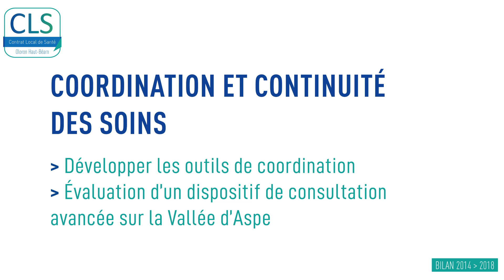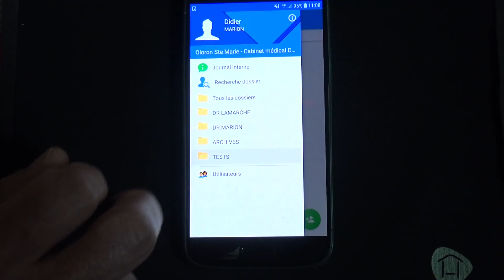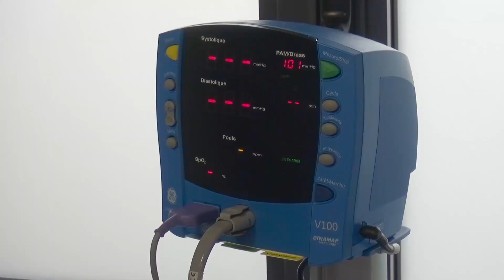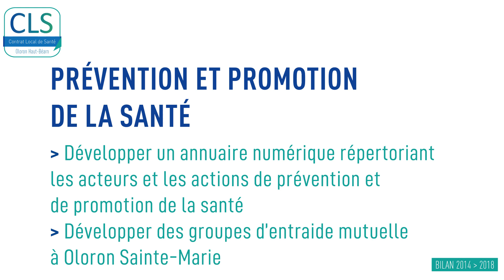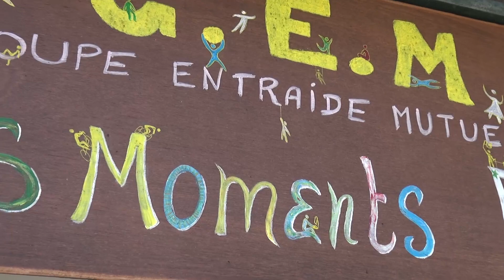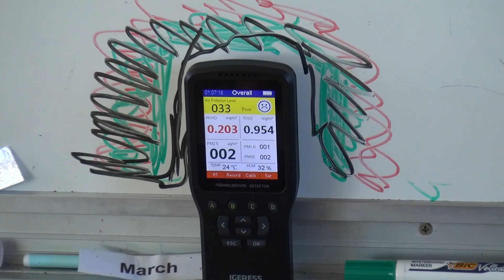Contrat Local de Santé Haut-Béarn